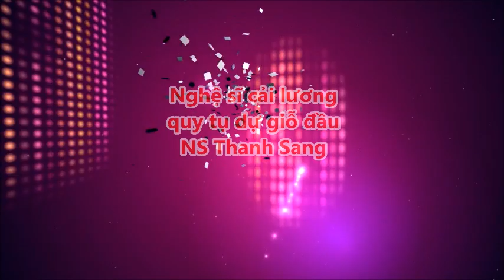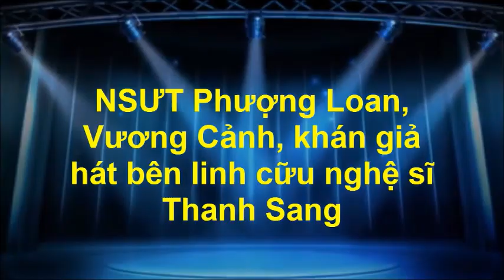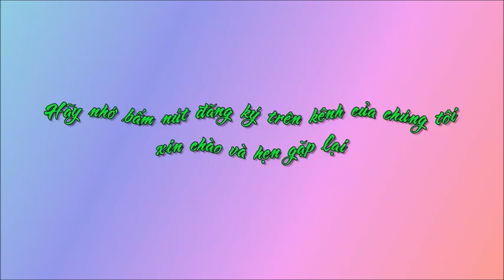Nghệ sĩ cải lương quy tụ dự giỗ đầu NS Thanh Sang [Tin mới Người Nổi Tiếng]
Nghệ sĩ cải lương quy tụ dự giỗ đầu NS Thanh Sang [Tin mới Người Nổi Tiếng]Tin Mới Người Nổi Tiếng. Là Kênh quy tụ thông tin mới  trong và ngoài nước. Xin hãy bấm nút "Đăng ký" để không bỏ lỡ qua những Video hấp dẫn nhất trên kênh của chúng tôi.